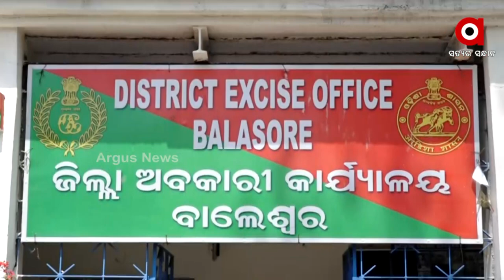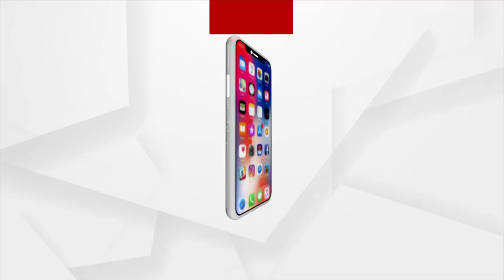ସହର ପରେ ଏବେ ଗାଁ ଓ ଗଳିକନ୍ଦିରେ ଧଳା ଜହର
ରାଜ୍ୟରେ ବ୍ରାଉନ କାରବାରର ଥଳକୂଳ ପାଉନି ପୋଲିସ । ବାଲେଶ୍ବର କମର୍ଦ୍ଦା ଥାନା ଠାରୁ ମାତ୍ର 100 ମିଟର ଦୂରରେ ବେଫିକର ହୋଇ ବ୍ରାଉନ ସୁଗାର କାରବାର କରୁଛନ୍ତି ମାଫିଆ । ଧାନ ପେଶା ହଲ ଭିତରେ ଚତୁରତା ସହ ହେଉଥିଲା ଧଳା ଜହରର କାରବାର । ଚଢ଼ାଉ ବେଳେ 260 ଗ୍ରାମ ବ୍ରାଉନ ସୁଗାର ଜବତ ସହ କାରବାରରେ ସମ୍ପୃକ୍ତ  ଅତୁଲ ଦାସଙ୍କୁ ଗିରଫ କରିଛି ଅବକାରୀ ବିଭାଗ ।